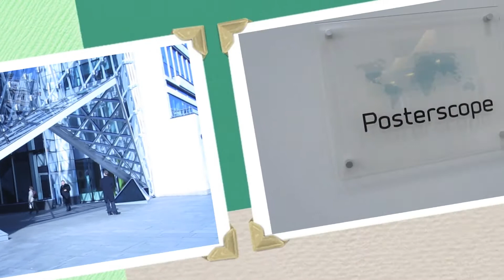Posterscope on this fluid world's consulting services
What Posterscope was looking to do:

Posterscope was looking to explore ways in which the organisation could add value, or exploit new revenue opportunities, in the retail space

What we did:

Posterscope commissioned this fluid world's consulting services to explore this further due to our background,  and experience, in retail and digital. during the project we worked closely with the MD of Posterscope, and senior management, to ensure ultimate advice, and strategic fit with the organisation

Early investigation showed that looking at retail from a broader perspective would allow Posterscope to benefit from new revenue opportunities

We conducted a full market analysis and combined the findings with our extensive expertise and Posterscope's strong capabilities. from this analysis we identified five realistic opportunities for Posterscope, each opening up new revenue opportunities

What happened:

Posterscope is actively looking for partnerships which will allow them to execute on the ideas.  James Davies, Director, Posterscope & CSO Posterscope USA says, "The concepts that we have ended up building on have been particularly innovative, highly based around digital, and really very much geared to the future of the communications landscape."

Glen Wilson, MD, Posterscope says, "this fluid world were good fun to work with, delivered genuinely actionable outputs, and took us to a different place, in addition to making us think differently about a problem, which is exactly what you want from a consultant."